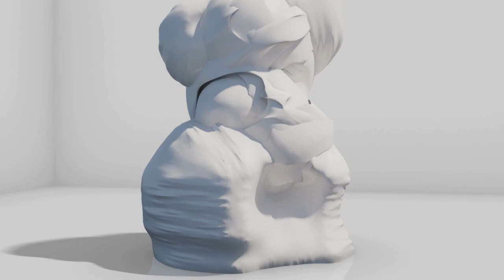TTR Tricks - Chas Guldemond Wins Slopestyle World Snowboarding Championships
TTR Tricks - American snowboarder Chas Guldemond's winning run at the TTR World Snowboarding Championships 2012 in Oslo, Norway. The best snowboard tricks.